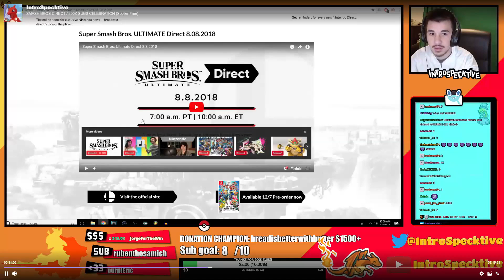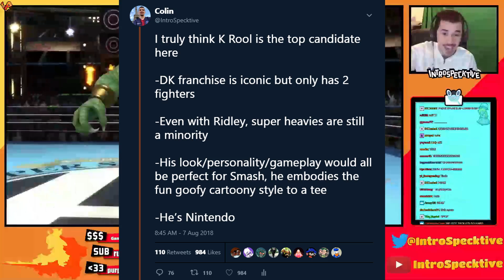INTROSPECKTIVE REACTS TO SIMON BELMONT AND KING K ROOL (Ultimate Direct)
Best Smash Bros Direct of all time